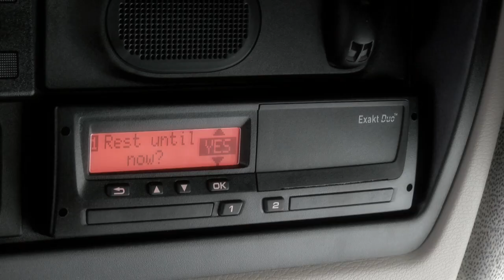DAF: 5 DAF LF Euro 6 Digital Tachograph (Euro 6 / 2014 - 2016)